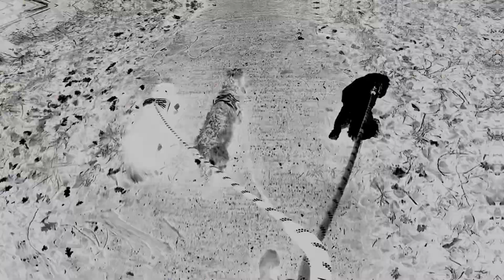Today at Tully’s - 19.12.23